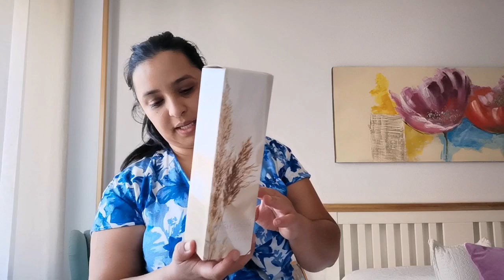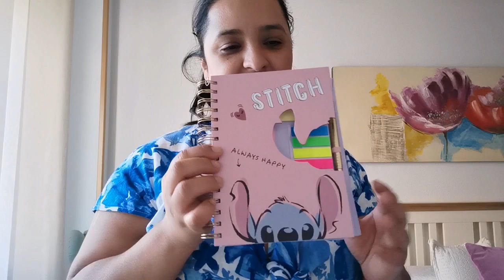COMPRAS NA PRIMARK